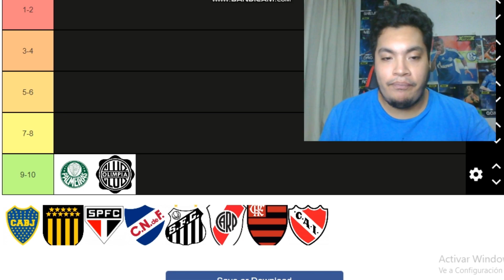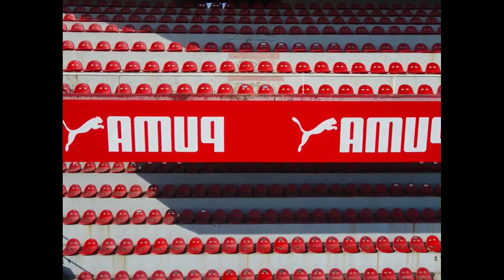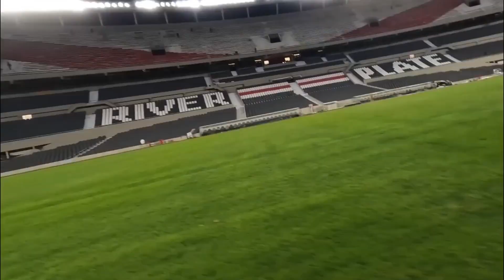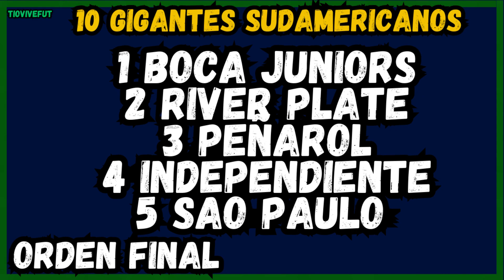TOP 10 CLUBES EN LA HISTORIA DE SUDAMERICA ¿Cuál es el más grande del continente?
Bueno sensuales seguidores, aquí uno de los videos más pedidos del canal, es solo una breve opinión y es mejor que des la tuya en comentarios.